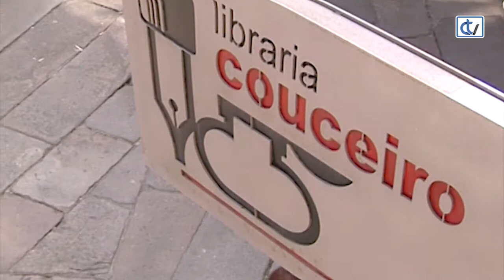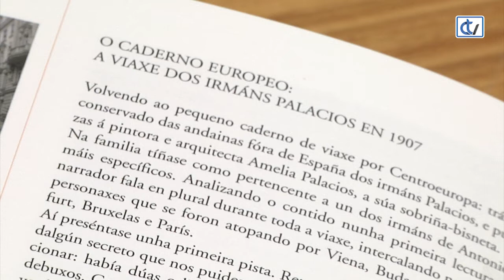Libraría Couceiro: Trazar a mirada. Caderno de viaxe de Antonio Palacios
Máis de 250 imaxes de paisaxes e monumentos que nos permiten coñecer máis a fondo a faceta artística do arquitecto porriñés Antonio Palacios, guiados por Álvaro Bonet e editado por Engaiolarte.
Tras a obra “Palacios, unha viaxe por Galicia”, en esta publicación afondamos máis nesa labor gráfica do arquitecto.